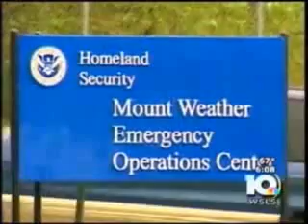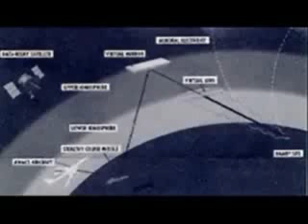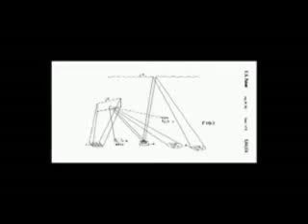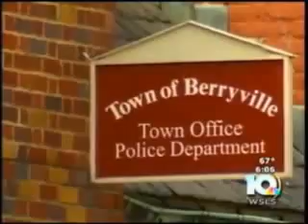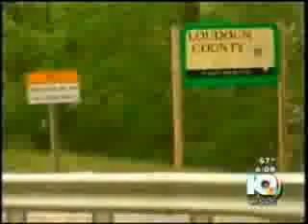RE Mount Weather Investigation wmv